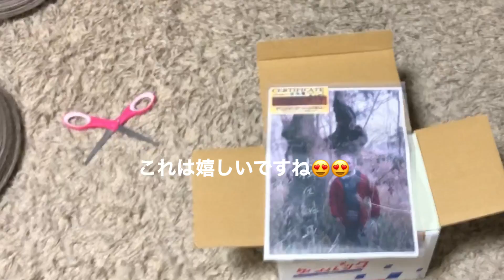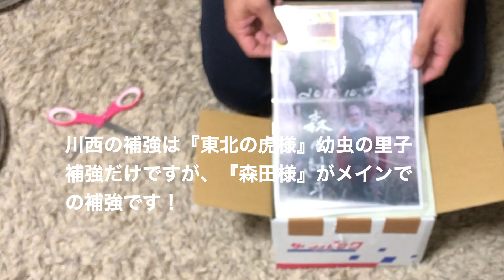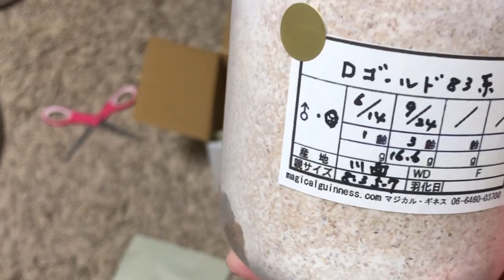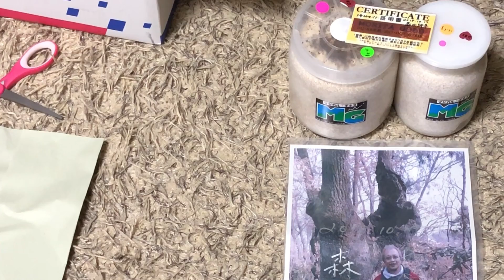2019年川西里子幼虫！④『森田本家様より』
今回はようやく森田本家様からの幼虫里子動画です！
昨年12頭でしたが、今年は今の所、、、、2頭^_^、
DG83系の補強です！太くどっしりとした個体を羽化させたいと思います👍👍